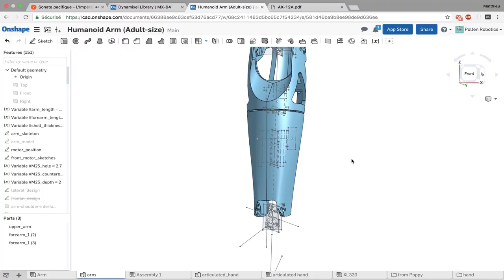Reachy first prototype (2017)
Reachy is a bio-inspired robotic prothesis arm designed by Pollen Robotics for INCIA research lab.

Its goal is to explore different ways for human-robot control interfaces, in particular, using EMG.